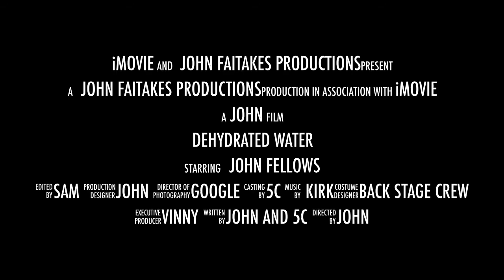dehydrated water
This video is about dehydrated water